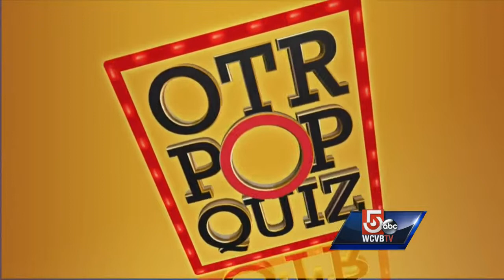On The Record: Pollack Segment 1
View segments from the July 5, 2015, show featuring Secretary of Transportation Stephanie Pollack.